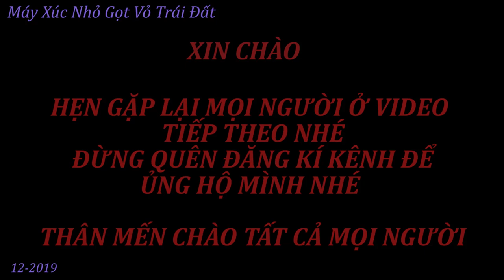Cập Nhật Công Trình Xúc Đất Lên Xe Ô Tô Nhỏ 2,5 Tấn Máy Xúc Nhỏ Gọt Vỏ Trái Đất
Mình có 2 kênh về máy xúc mn nhé